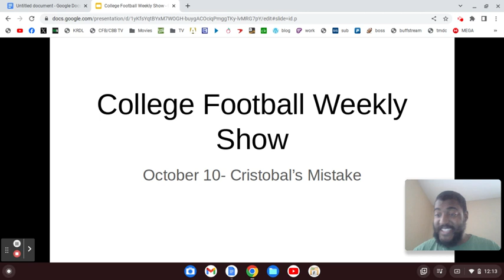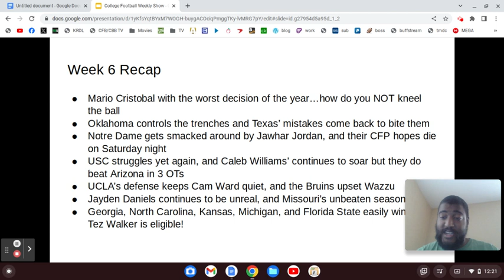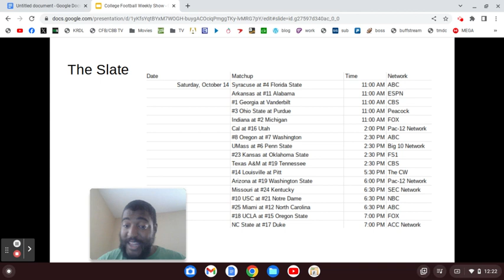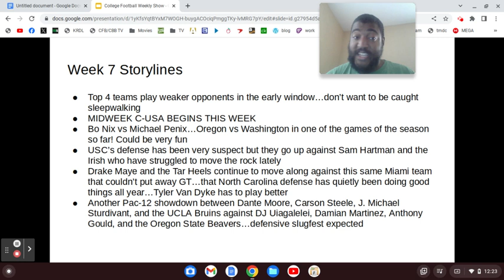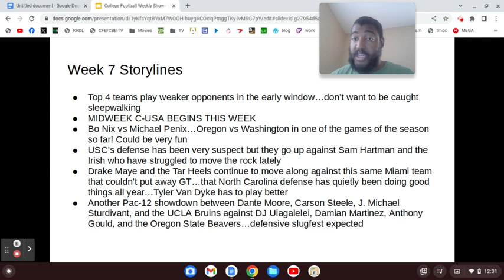2023 College Football Week 6 Recap & Week 7 Overview (10/10/23)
Mario Cristobal's decision was bad...so so bad